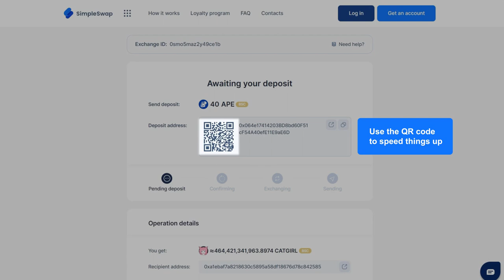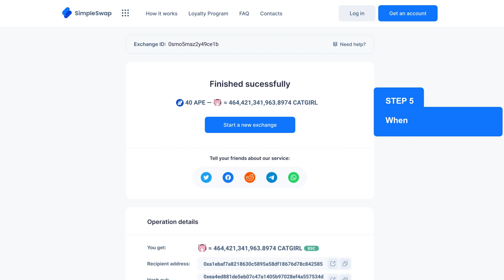Complete Catgirl cryptocurrency exchange guide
Exchange, swap, convert and buy Catgirlcoins without sign-up for over 700 crypto and fiat currencies